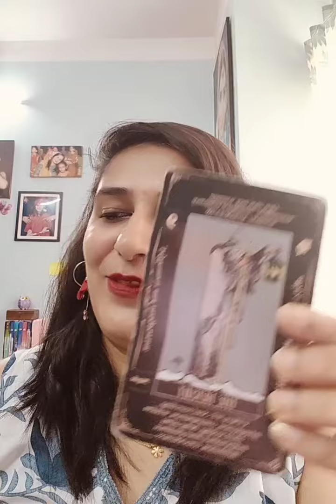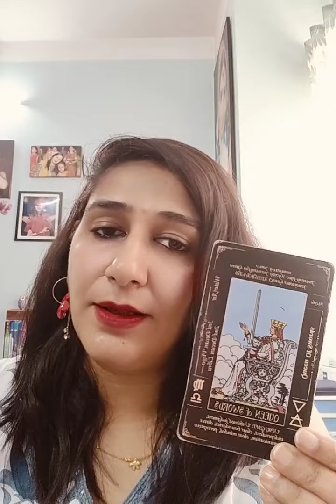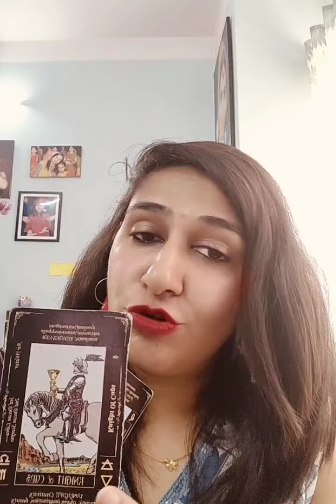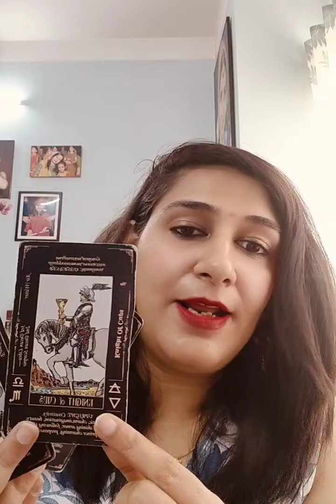NEXT 24 HOURS💞 Current feelings of your crush 🥰 NEXT 24 HOURS 💕 TAROT CARD READING 💞Current feelings